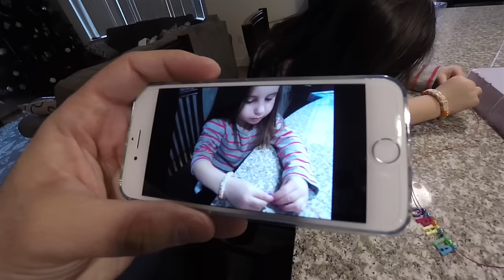JEWELRY MAKING FOR KIDS | DAY 1030 | ThePlusSideOfThings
Send Us Mail:
ThePlusSideOfThings

About ThePlusSideOfThings